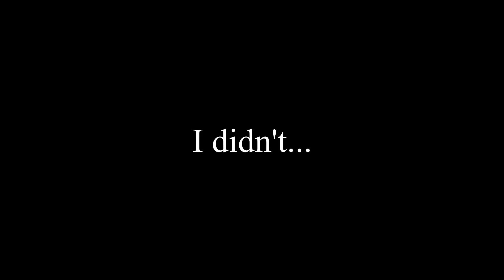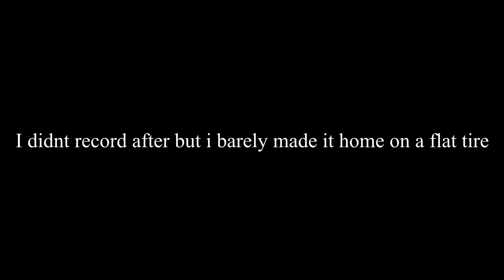80cc Motorized Bike Stunts